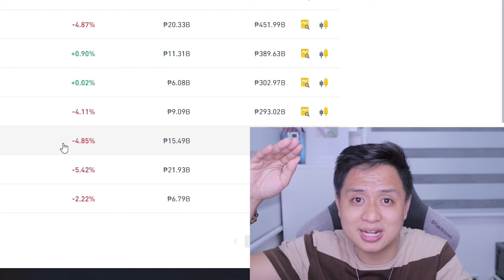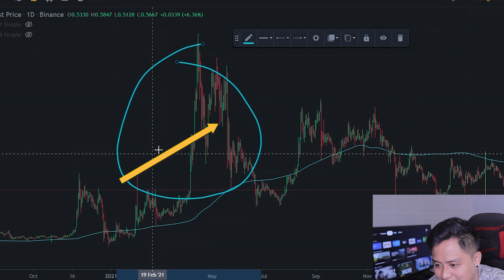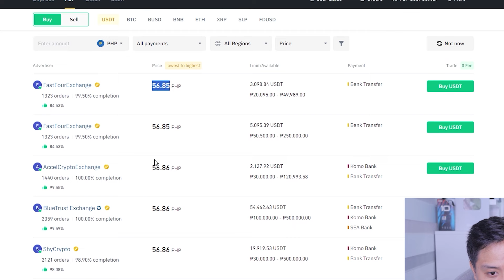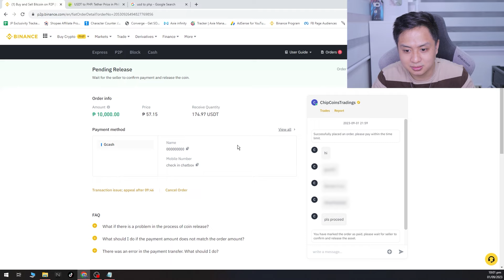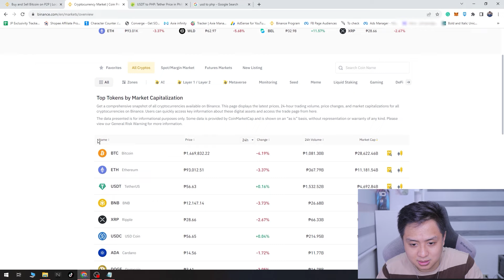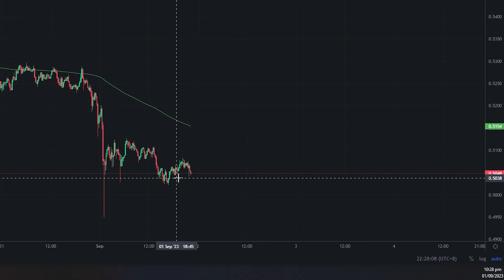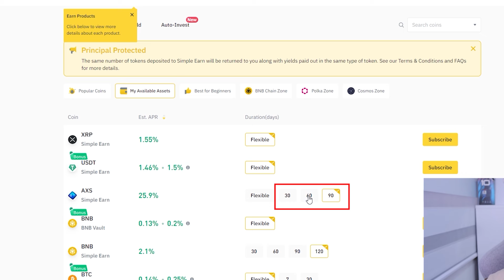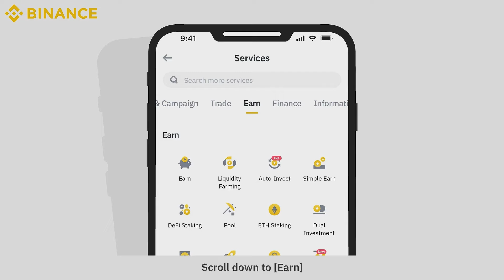Paano mag Trade sa Binance? | Cryptocurrency Trading Tutorials for Beginners (EASY GUIDE!)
Gusto mo bang matuto kung paano magtrade ng Crypto Currency Step-by-Step? Kung Yes ang sagot mo in this video I wil share lahat ng dapat mong malaman kung paano ka makakapag-perform ng trade at Makakabili ng unang Cryptocurrency mo. Watch it till the end para magkaroon kayo ng idea kung paano. ENJOY!

In this video, you are expected to learn How you can Register, Verify, and Secure your account in Binance, How you can Cash-in using your Gcash Account through Binance P2P, Perform your 1st Trade, and Staking your 1st Crypto to Binance Earn. This is a complete process of performing a Crypto Trading from Scratch, Madali lang ba to? Yes madali lang complete tutorial ito kaya madami kang malalaman na diskarte on how to trade the easy way.

Sali kana sa family na ito, na kung saan tuturuan ko kayo ng mga tricks kung paano tayo kikiita ng pera online and para palagi ka ring updated sa mga how to earn money online videos ko and sa mga pa-giveaways.